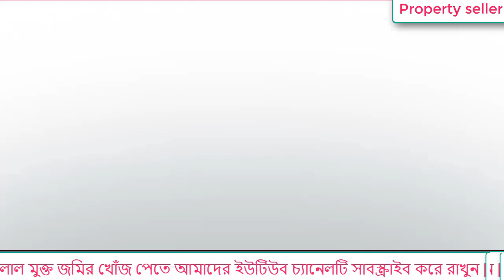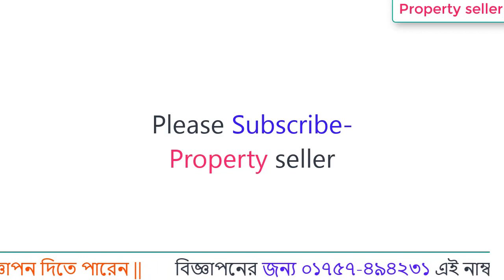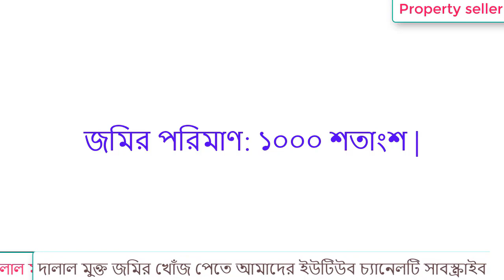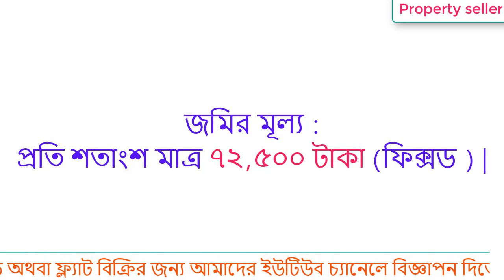Real estate listings | Jomi bikri Dhaka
Real estate listings | Jomi bikriDhaka
commercial land for sale near me | Land sale Dhaka
ইন্ডাজট্রিয়াল / এগ্রো উচু জমি বিক্রয় করা হবে। জমিটি পাকা রাস্তা থেকে মাত্র দুই
 ফিট নিচু, নতুন এবং স্মুথ পাকা রাস্তা, উচু জমি, একক মালিকানা হওয়ায় রেজেস্ট্রী ঝামেলা কম।
 জমির পাশেই আরোও দুটি কোম্পানি ঢুকেছে বিধায় এলাকাটি  প্রোগ্রেস হওয়ার সম্ভাবনা  আছে। প্রবেশ মুখ 244 ফূট,

জমির লোকেশন : ধামরাই ঢুলিভিটা বাস ষ্ট্যান্ড থেকে ১১ কিলোমিটার উত্তরে এ জমির অবস্থান |
জমিটি কালাম্পুর থেকে ৮ কিলো, জিরানী বাজার থেকে ১২ কিলো, কালিয়াকৈর থেকে ১৫ কিলো |

জমির পরিমাণ: ১০০০ শতাংশ |
জমির মূল্য :জমির মূল্য জানতে ভিডিওটি শেষ পর্যন্ত দেখুন
জমির মালিক : ০১৯২২৫৫৫৬৫৫